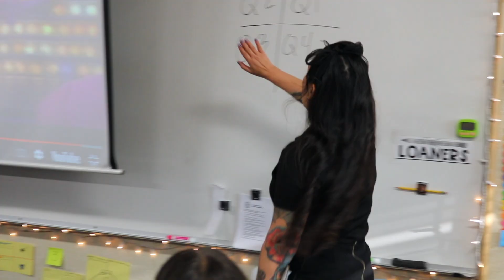Covina-Valley Unified School District | Yale RULER Program